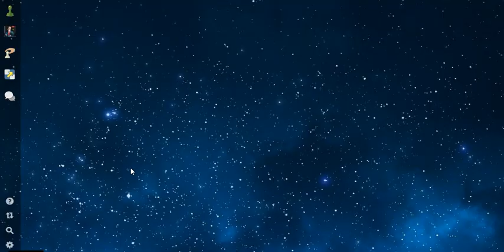Blitz on Chess.com GM Bernadskiy Vitaliy - FM Bryakin Mikhail